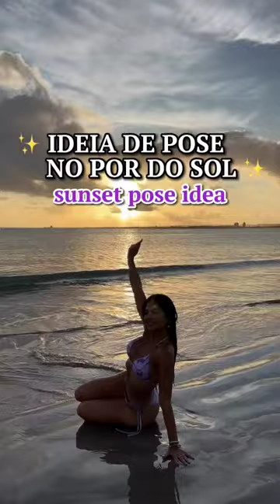sunset pose ideas#shorts